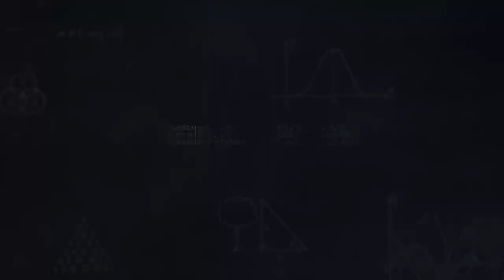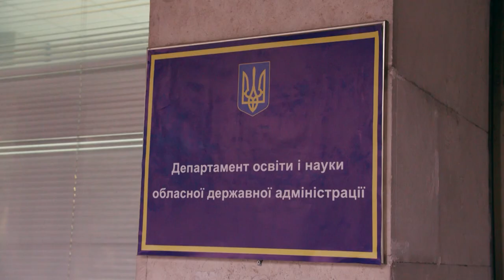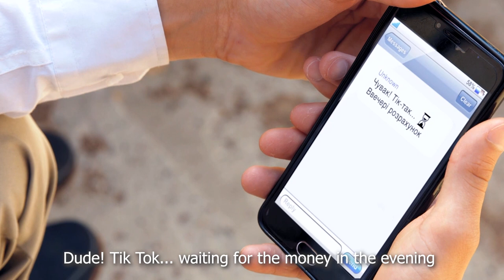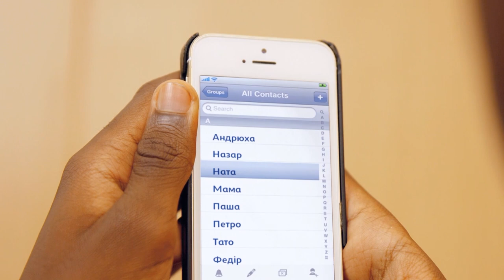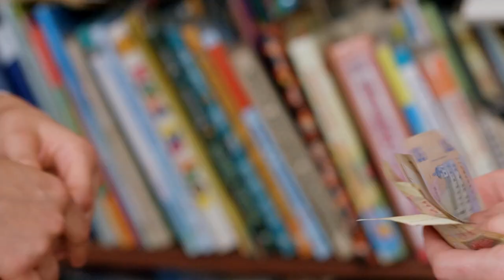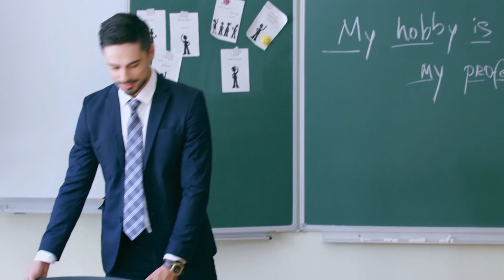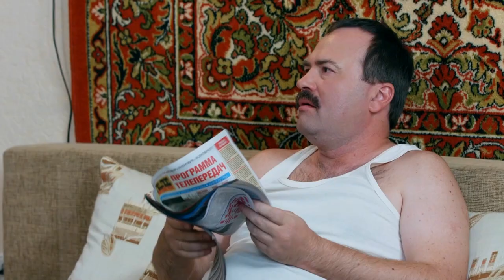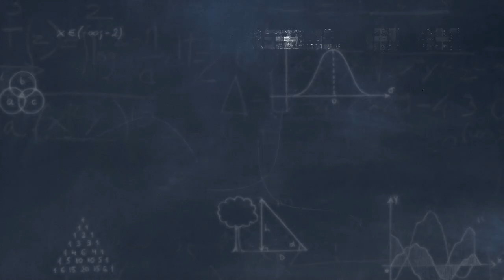REBELS HIGH | COMPILATION 5-8 | Web series | School drama | Original series | High school story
The next episodes of the newly popular and interesting web series in one video.

Teenage series Rebels High was translated using the KRAKATAU service, which is a translation and localization service. We have all the right to use the original content